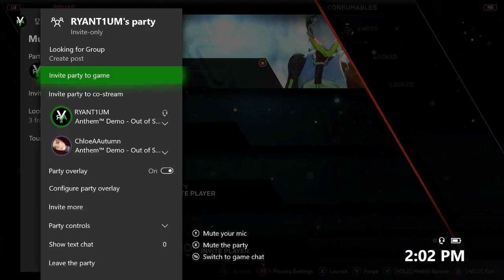Javelins DEPLOY!- Xbox One X Anthem Demo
STREAMING LIVE Over on YouTube and Twitch!! Come and check it out! Variety streams Monday through Friday at 2 PM EST!!  It's all here with RYANT1UM!!

***Upload Schedule:
New videos Monday, Wednesday, Friday, Saturday and Sunday at 12 PM EST
Livestreams Monday thru Friday at 2 PM EST

Audio captured with a Blue Yeti microphone and video with El Gato HD60

***Come and Join me on Discord!!